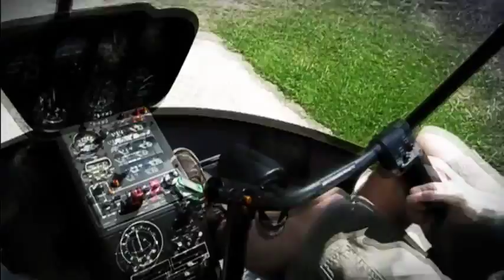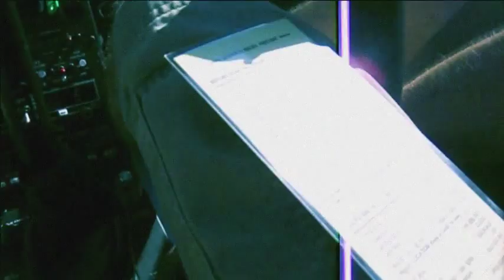Hong Kong by R22 Helicopter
Helicopter flight from the Hong Kong Aviation Club (HKAC) base at the iconic Kai Tak airport around Hong Kong. The old runway at Kai Tak recently had to make space for a new cruise terminal and shopping mall. The Helicopter is a Robinson R22 Beta II - little (gutless) fun machines with Lycoming 0-360 engines.